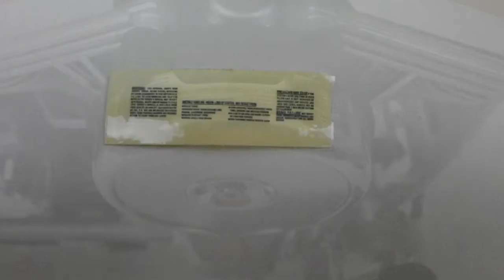Official Harley-Davidson Fat Boy Build Diary - Pack 24, Stages 76-77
De Agostini ModelSpace presents the Official Harley-Davidson Fat Boy Build Diary.

This video details what's included and the build process for Pack 24, stages 76-77 of your Harley subscription.

If you wish to order this 1:4 model of the Harley-Davidson FLSTF Fat Boy,

This is a major piece of Harley-Davidson history, retaining the company's traditional values while making use of the latest technology. Each kit ships in 24 affordable monthly phases.

The model is made with absolute accuracy and realistic materials. Steel, rubber, leather and chrome. With these four words, Harley-Davidson underlines the quality of its production. A similar quality is achieved in this model, with more than three-quarters of the parts being solid die-cast metal, and all of them reproduced with great accuracy. The materials and colours are as close as is practical in a model to those of the original Fat Boy.

Subscribers can access our easy to follow step-by-step build instructions on PDF, from the download centre.